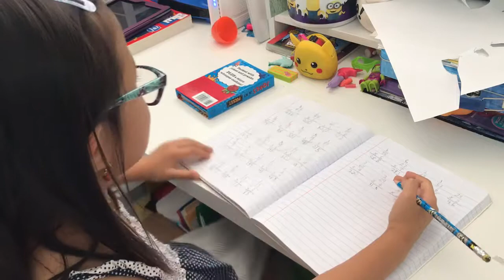Kira’s Math Practice